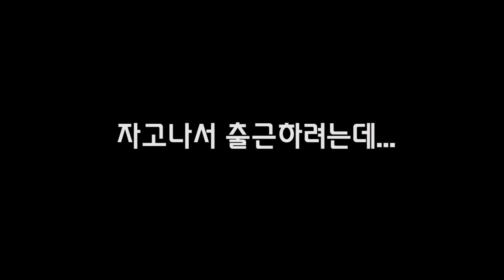태어난지 25일 지난 강아지들...이름 정했습니다! [정브르]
우리 가족 고나강아지가 출산을 한지 25일이 지났어요.
매일매일 조금씩 찍고 있습니다^^;;

아침마다 출근하려고 하면 배를 까고 자고있는 귀여운 애기들때문에 조금 늦춰지게 되네요...

고나는 믹스견이에요! 거의 말티즈랑 닮았지만

엄마는 스피치+포메라니안
아빠는 말티즈

였습니다!

그리고 고나의 남자친구도 말티즈에요!^^;;
이제서야 한달쯤 되어가니 잘 걷는모습이..너무 귀엽네요..ㅎㅎ!!